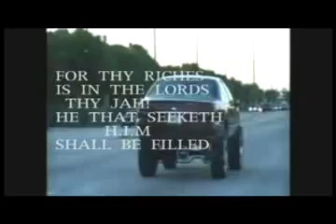BIG BAD THUG LIFE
TUFF ITS JUST A THUG LIFE, THAT RIGHT!   KEEP UP THE FIGHT